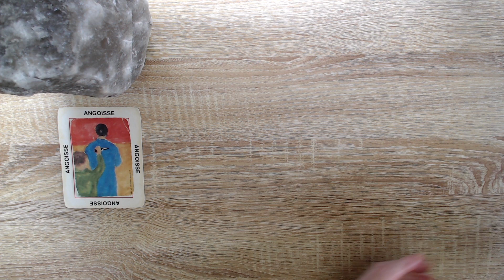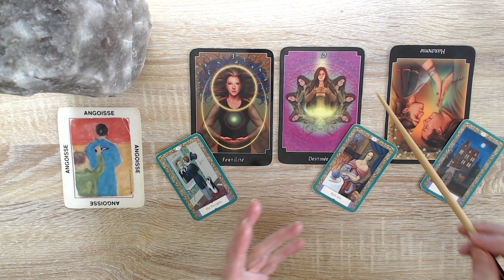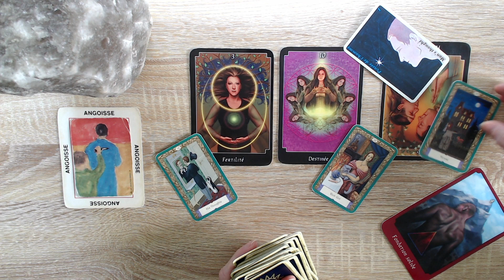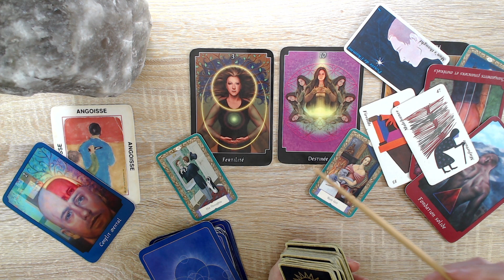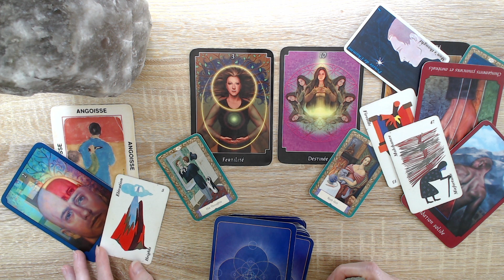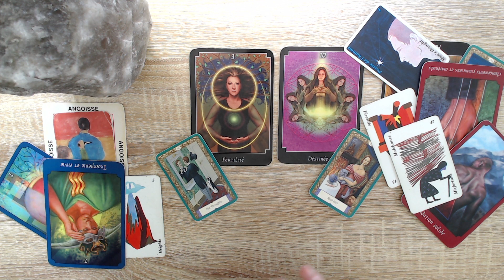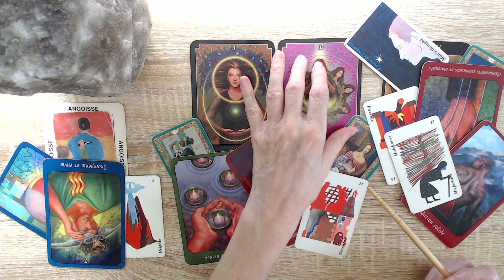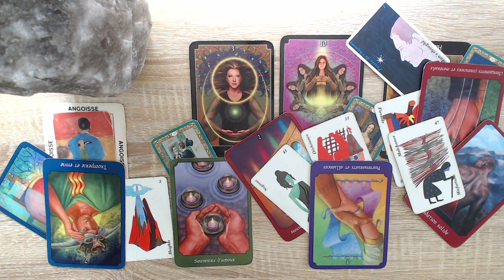On a peur d'être trahi(e), d'être démasqué(e). Des jeux d'argent sale.